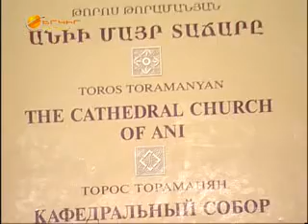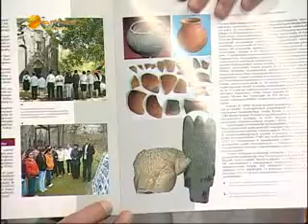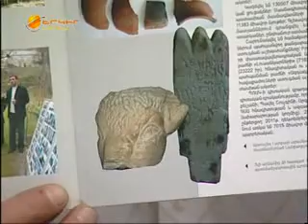Yerkir Media, Barev Yerkir, 07 03 2012